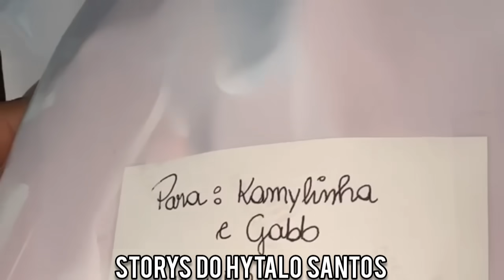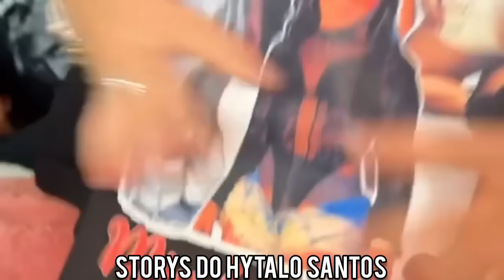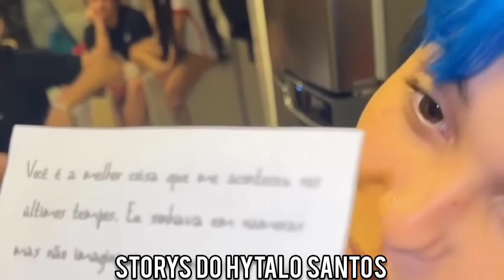🔥 GABB MC MANDOU UM BUQUE DE DINHEIRO PRA O APARTAMENTO DO HYTALO SANTOS PARA KAMYLINHA | EURO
GABB MC MANDOU UM BUQUE DE DINHEIRO PRA O APARTAMENTO DO HYTALO SANTOS PARA KAMYLINHA | EURO | ANDYN | DANINHA | LOVE FUNK